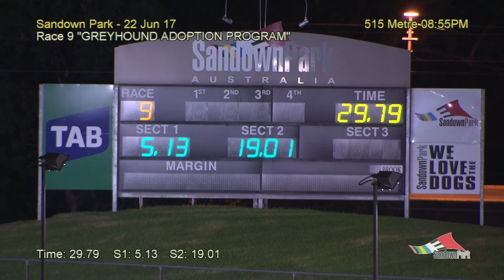SAN THU 22 JUN 17 R9